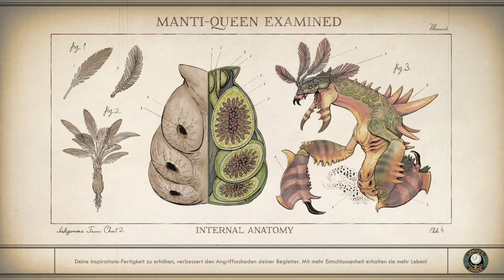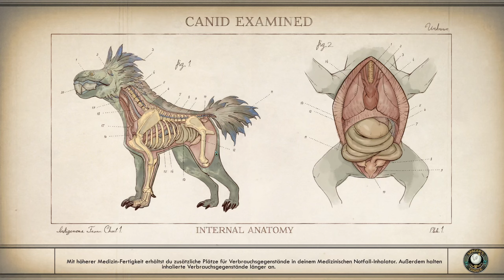The Outer Worlds #68 Verbraucherforschung...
Wir müssen als nächstes in die Verbraucherforschung & -kontrolle. Es ist ein einziges Horrorkabinett. Freiwillige sollten hier wohl das Medikament testen. Doch sie wurden dann eingesperrt und die Auswirkungen kennen wir ja. Die Ergebnisse und Toten wurden einfach hingenommen. Die Leichen wohl sogar zu Nahrung für die Freiwilligen/Gefangengen.